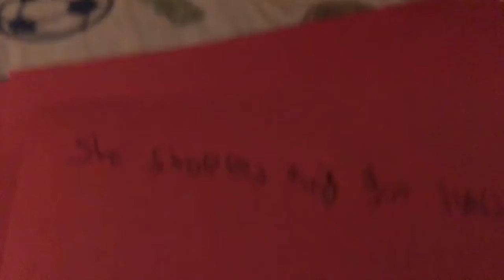Story Time #1: The Sad Divorce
Sorry but I cannot remaster it actually because I lost all of my subscriptions :(